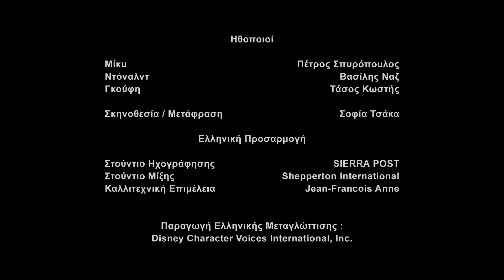Μίκυ Μάους μικρο-ιστορίες - Η Πατατοχώρα